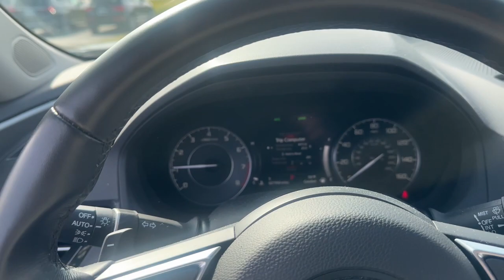2021 Acura RDX Technology Package Highland Park, Northbrook, Deerfield, Buffalo Grove, Glenview...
Pre-Owned 2021 Acura RDX Technology Package available at Acura Highland Park located in 2699 Skokie Valley Rd, Highland Park, IL, 60035. Servicing the Highland Park, Northbrook, Deerfield, Buffalo Grove, Glenview area.

You will be amazed by this   2021  Acura RDX.  The Acura RDX: a luxury crossover SUV that handles whatever life throws at you in style and comfort. The following are some of this vehicles highlighted options: Apple Carplay®/Android Auto®, Navigation System, Keyless Entry, Moonroof, Heated Mirrors, Premium Sound System, Lane Keeping Assist, Back-Up Camera, Satellite Radio, Power Liftgate. Experience the rugged side of luxury. Get behind the wheel of the RDX today!